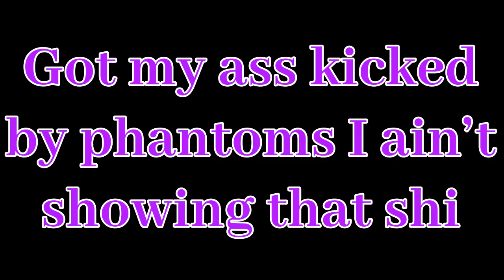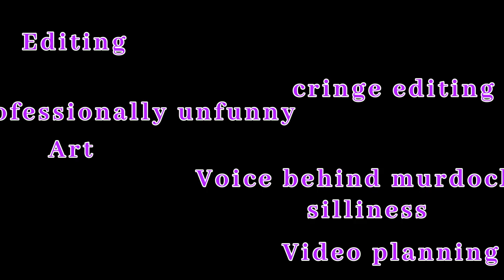Summer SMP| Episode 1: The Cake Box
ah yes Sunrise plane, very sunny, also really rainy sometimes and full of people that dont know how they got there, anyways it took me a while to edit this since i did it on pc instead of my tablet and had no idea what i was doing half the time

in short its my very very late addition into the smp i appear in once every like 7-10 episodes lol

ive nothing else yall should go watch the rest of the smp